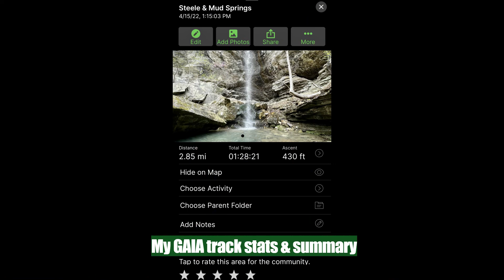Hiking the EASY trail to Steele Falls. Sylamore area, Ozark National Forest.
Steele Falls, located in the Sylamore area of the Ozark National Forest,  is a 66' spring fed waterfall and is one of the many that are listed in Tim Ernst's "Arkansas Waterfalls"  book.

For more of what to expect on this hike, read on.

Super Leeds has played here several times, but today was the time with the most water we've experienced here. We love this place, and Leeds always looks so proud of himself after navigating big logs back up the short bank at the bottom of Steele Falls.

This is a fairly easy 3 mile out and back hike, descending gradually downhill for a mile and a half, and obviously the reverse on way out. But for the last 100 yards, this hike is all on an old forest road (Branscum Road) which is gated at either end. You can expect a long walk along this road before eventually coming to a few sharper turns.

The first of these turns has a great view of the valley below, and is also a point that you could head in for a short bushwhack to visit Mud Springs Falls while you are there. Mud Springs is a wet weather fall, and we could hear it running on the hike to Steele which is why we made the effort to stop by that too on the way back out.

If you are going to Steele first, the stay on the logging road until you meet the creek bed at the final bend. I've never been here when this creek has water in it, although today we could hear it running underground right where you cross. Immediately after the creek bed, the short trail to Steele is on your right and is marked by a forest service trail marker.

Steele Falls is a wonderful place, with the kind of shelter behind it that I could sit in for hours. Falls you can walk behind always get my vote, but being able to comfortably sit there for a while is such an added bonus!

We headed back up the trail and popped on in to see how Mud Springs was looking. It's a mere 250' off trail, but it is all a bushwhack if you elect to see it. It's the only really moderately difficult section to accomplish on the whole hike, but only worth doing in wet weather.

*** A word of caution on Google directions coming here: I'd strongly suggest you come in from HWY 14 via Gunner Pool Rd (CR-93) and turn right at Green Mountain Rd (CR-71) and especially if in 2WD. Green Mountain Rd is a bumpy old thing anyway, but you may live to regret coming in that way all the way from HWY 5.

Cell phone signal is poor at best in most areas. Keep that in mind before you go, & download any digital maps you may need in advance. If you visit these places, please recreate responsibly. Leave no trace and packmoreout

All pictures and clips are taken using my iPhone and right hand while hiking. ..apologies for picture wobbles!

CELL SIGNAL (AT&T): NOPE!

KID FRIENDLY: Yes, but always be mindful of small children!

STATS:
Date: 4.15.22
Distance: 3.1 Miles
Elevation Gain: 515' (Includes short off-trail to Mud Springs)

OVERALL TRAIL DIFFICULTY: Easy to Steele, short but moderate bushwhack to Mud Springs

LINK FOR DIRECTIONS: ** MAKE SURE YOU COME IN FROM THE GUNNER POOL ROUTE **

GPS WAYPOINTS:
PARK AT: (2WD OK) (By the trail head)
36.01381, -92.19245
STEELE FALLS
36.01728, -92.17963
MUD SPRING FALLS
35.99514, -92.21334
Leave Trail for MUD SPRINGS at the 'BEND' around:
36.01300, -92.17926

We respect "Leave no Trace" principles, please do likewise. We adventure often, and Leeds is very well trained  (and patient with me) with regard to climbs and scrambles. Know the limits of your dog, and your ability to handle it if you elect to take it.